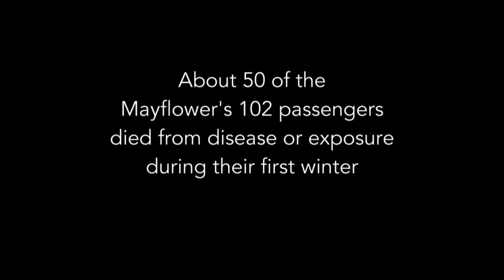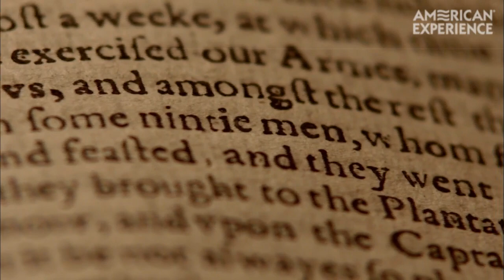The Pilgrims: Alliance with Massasoit's People and the First Thanksgiving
Discover what led Massasoit, the leader of one Wampanoag village, to form an alliance with the Plymouth colony and learn about the harvest feast now called the "First Thanksgiving," in this video adapted from AMERICAN EXPERIENCE: The Pilgrims. In March 1621, a Native man named Samoset entered Plymouth and greeted the Pilgrims in English. Six days later, he returned to Plymouth with Massasoit and 60 armed men. Massasoit and Governor John Carver concluded an alliance of mutual defense. During the late summer or early fall, 52 colonists and some 90 Wampanoags celebrated Plymouth’s first successful harvest.